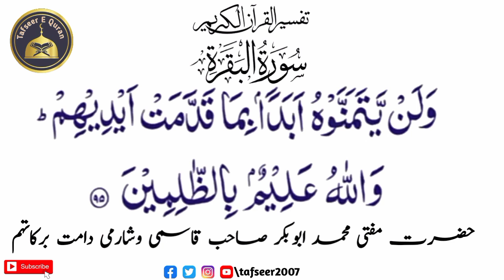Tafseer E Quran Part 44 || Mufti Muhammad Abubakar Sb Qasmi Visharami DB || Surah Baqarah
Tafseer E Quran By Hazrath Mufti Muhammad Abubakar Sb Qasmi Visharami DB || Surah Baqarah || Part 39

Tafseer Of Surah Baqarah